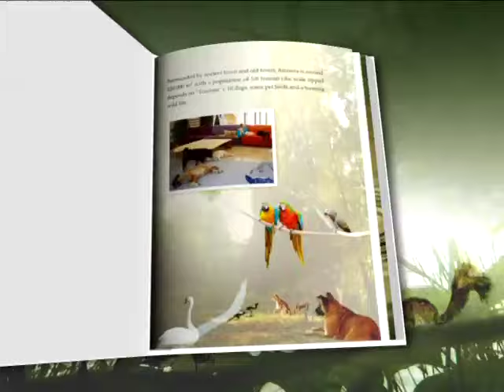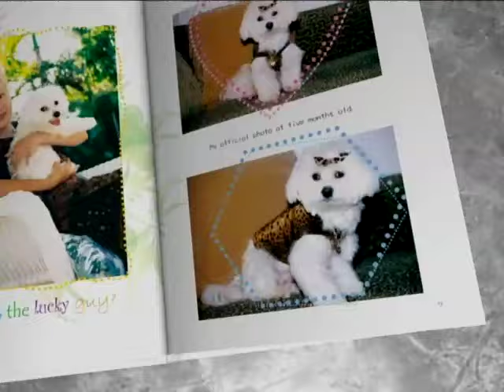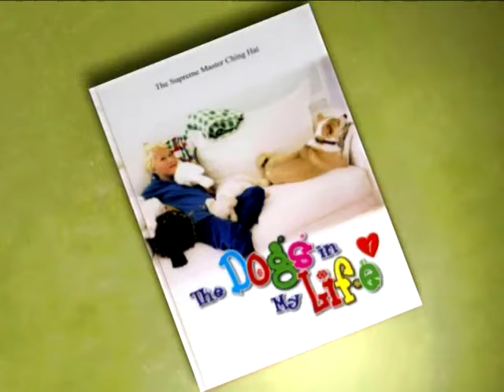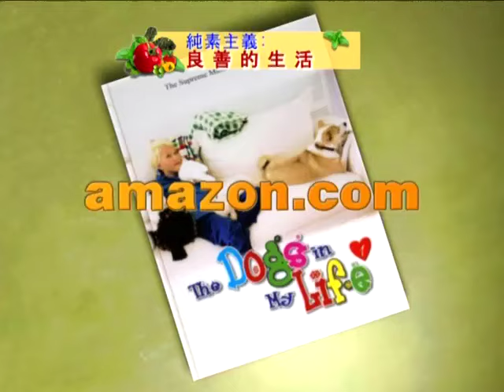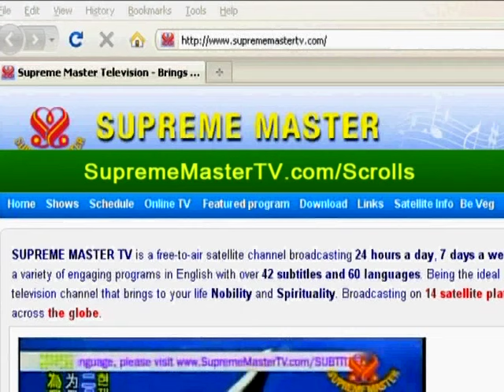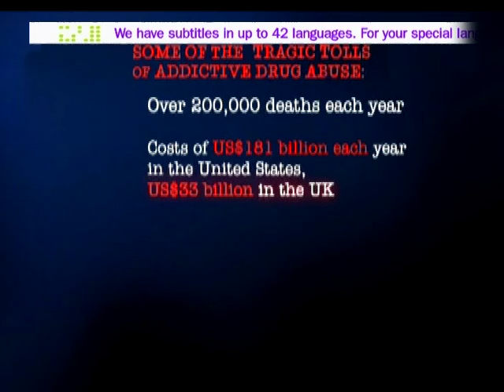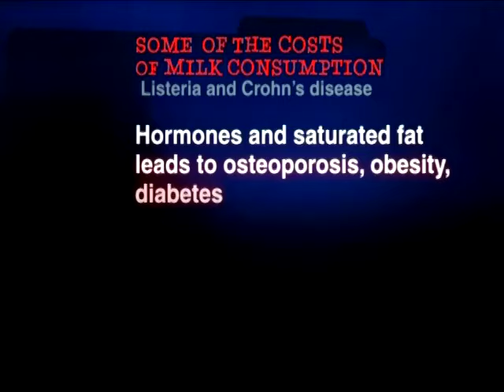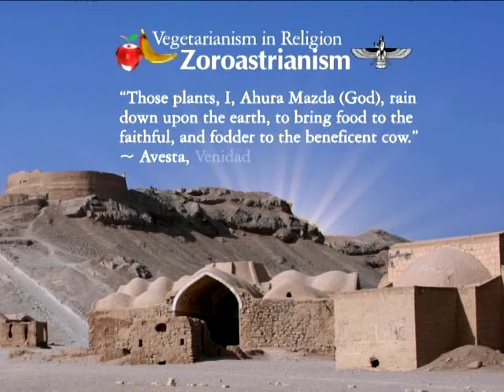898 The Book Premiere of Supreme Master Ching Hai's The Dogs in My Life, Spanish Edition (Subtitles)